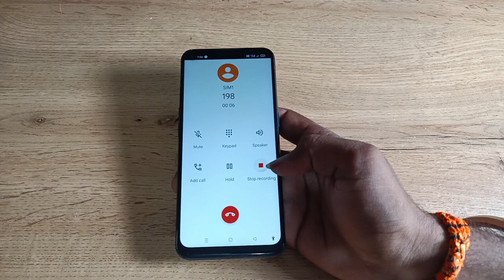how to deactivate call recording in oppo F19s , call recording ko deactivate kaise kare